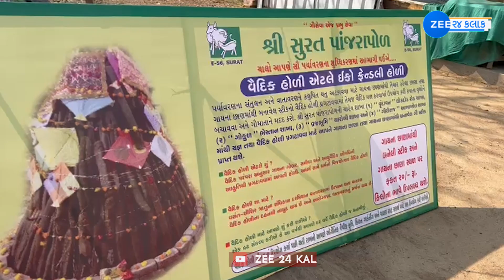Vaidik Holi Celebration: આ વર્ષે ઉજવીએ "વૈદિક હોળી", ગાયના છાણમાંથી 17000 કિલો ગૌ-કાષ્ટ તૈયાર કરાઈ